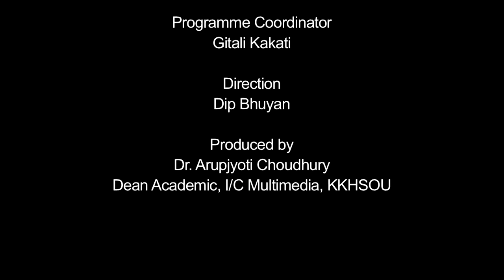জ্যোতিপ্ৰসাদৰ নাটকৰ নাৰী চৰিত্ৰসমূহ (প্ৰথম খণ্ড)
Contributors: Dr. Manju Goswami And Dr Neeva Rani Phukan
Camera: Hemprokash Mout and Rashmi Duwarah
Editing: Rashmi Duwarah
Programme Coordinator: Gitali Kakati
Technical Support: Rajesh Kr. Sarmah
Direction: Dip Bhuyan